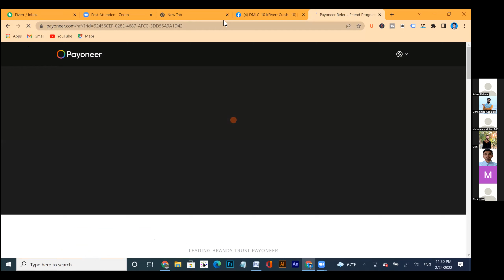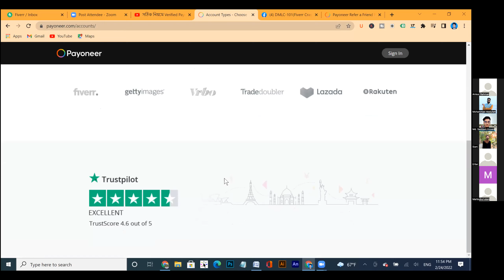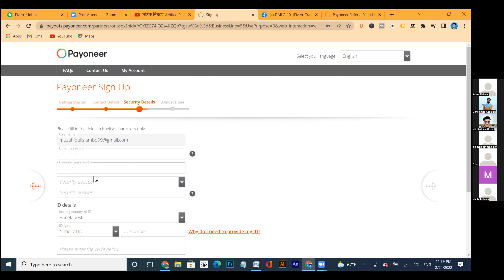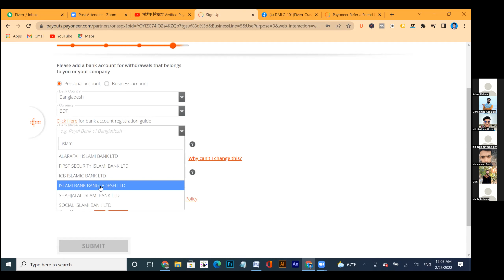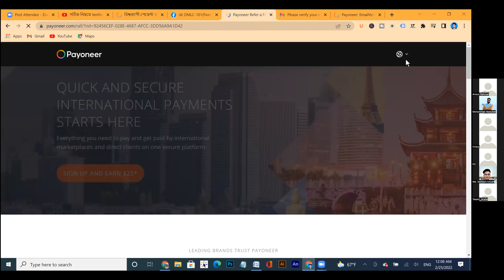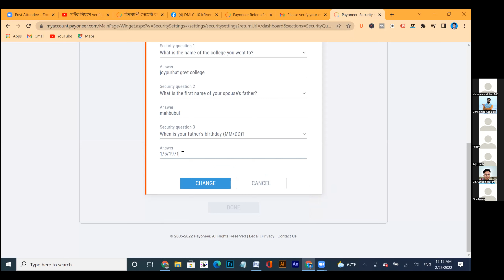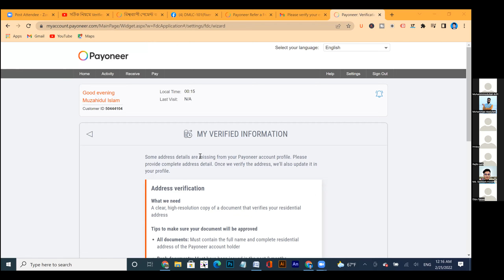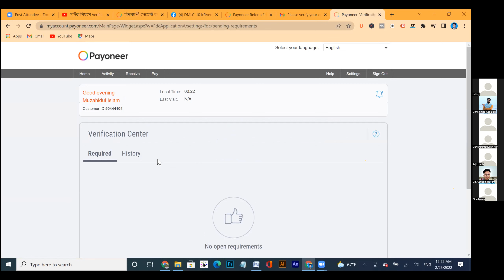How to create payoneer account 2022 bangla tutorial - সঠিক নিয়মে Verified Payoneer অ্যাকাউন্ট তৈরি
| Thanks |